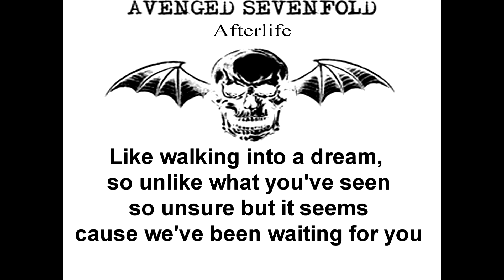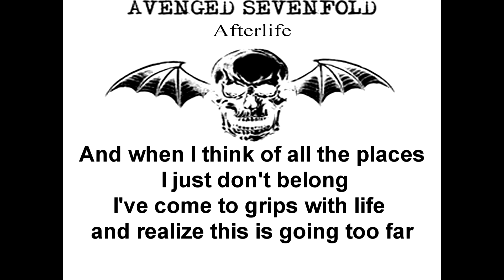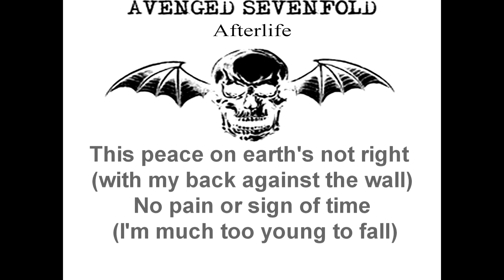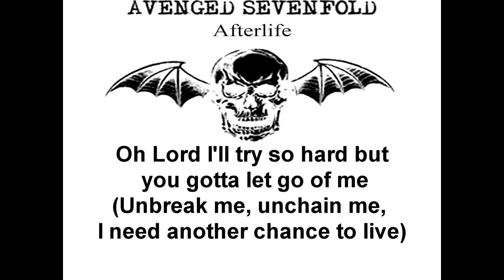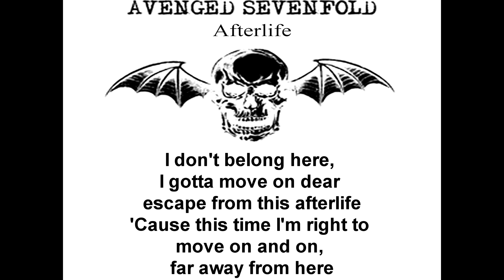Avenged Sevenfold - Afterlife Lyric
Lagu ini bercerita tentang seseorang yg sudah mati, yg hendak memasuki surga tapi ingin kembali lagi ke bumi yg sedang kacau balau. Dia merasa ini belum waktunya.
Intro lagu ini diawali dengan lantunan orkestra biola serta dilanjutkan dengan duo gitar Syn_Zacky.
Pada kedua verse, terdengar duo gitar ini memperlihatkan Pull out dan hammer on dan dilanjutkan oleh permainan cepat bassist Johnny Christ. Dentuman drum The Rev yg bervariasi tempo pada reff pertama dan kedua serta suara teriakan M Shadows di akhir reff menambah "metal" lagu ini.
Memasuki bridge, orkestra biola kembali terdengar diiringi seluruh pemain yg memainkan alatnya masing-masing. Sang drummer dan vokalis terdengar bernyanyi bersahutan dan diakhiri teriakan keduanya mengawali solo "menakjubkan" dari seorang lead gitar. Sempat diselingi dengan duo gitar, akhirnya ditutup dengan arpeggio sweep picking sang lead gitar menambah kagumku pada lagu ini. Di bagian akhir terdengar lagi reffrain lagu ini serta teriakan sang vokalis mengakhiri lagu "dahsyat" ini.